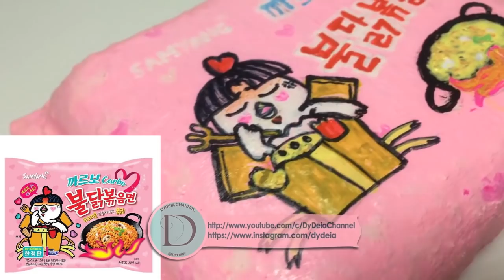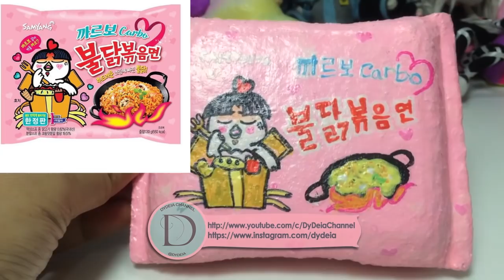PERTAMA DI YOUTUBE! DIY SQUISHY SAMYANG CARBONARA HOMEMADE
Squishy Homemade Dydeia :
- Squishy Homemade Aku TIDAK AKAN dijual atau jadi Hadiah Giveaway, .. kenapa?
Karena membuat squishy Homemade sudah ngabisin waktu yg banyak( 1 SQUISHY : 4-6 Hari ),Tenaga,  Pikiran dan biaya yg ga sedikit(fabric paint harganya lumayan loh), dan IDE sendiri itu ga mudah hehe, karena Squishy yg aku buat, banyaknya ga ada di
pasaran.
- Aku membuat  SQUISHY biasanya membutuhkan 4- 6 HARI untuk menyelesaikannya dan 1- 2 MINGGU KEMUDIAN AKU UPLOAD DI YOUTUBE, Aku  TIDAK PERNAH upload dadakan supaya kualitas konten tetap baik hehehe
- Busa/spon yang biasa aku pakai : Busa cuci piring, busa cuci motor/mobil, matras/kasur..yg penting busanya pada ga ngampos/busanya padat, aku biasa beli Merk KENMASTER , kadang pakai Memory Foam karena aku dulu jual.
- Merek Fabric Paint yg bisa dipakai : Tulip,Dimensional, Scribbles 3D, kadang aku oplos atau campur supaya warna dan teksturnya mendekati yg kuinginkan. Silahkan cek di Amazon.com